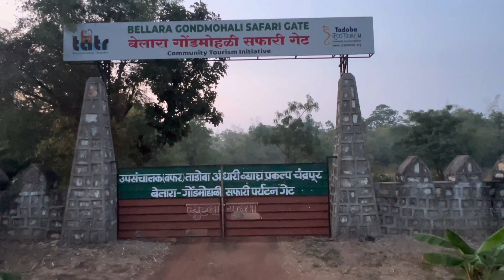Tadoba Jungle Safari | Marathi Vlogs | Bellara Gate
Resort
First stay at Bagh Kothi